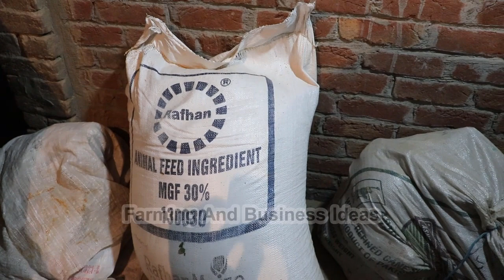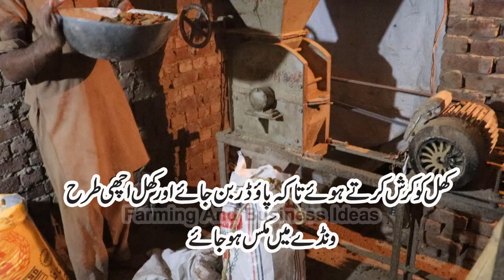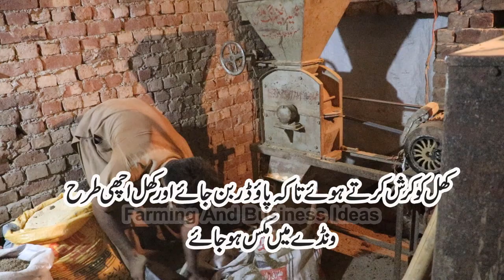46 | Doctor Shoukat's Wanda Making Video | Wanda For Milking Buffaloes And Cows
Friends in this video doctor Shoukat will act as practical to make wanda for milking animals. This wanda for more milking can be used for buffoes and cow. Doctor sb is an expert man in diary farning business.

Doctor Shoukat,s  wanda making formula with complete description.